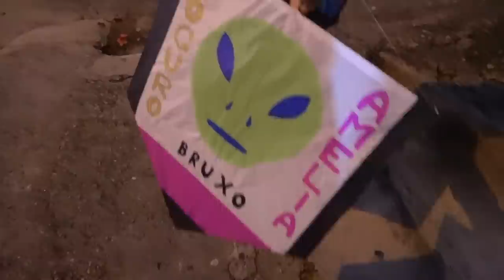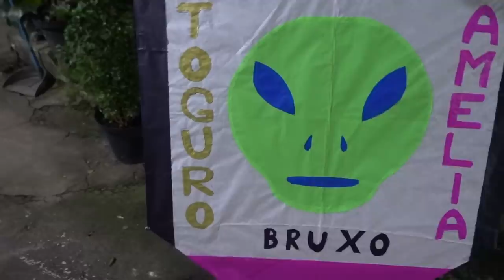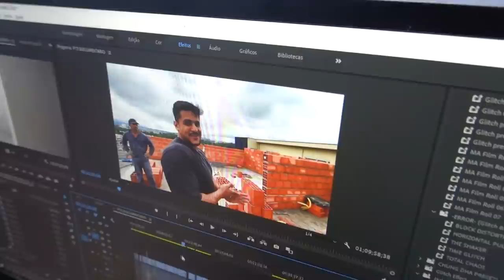A LOIRA QUER IR EMBORA DA MANSÃO MAROMBA